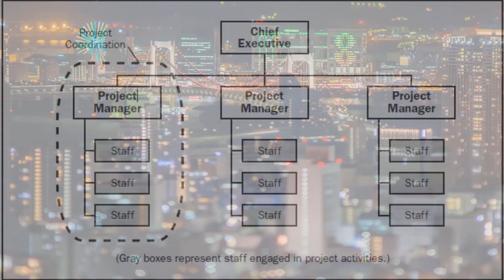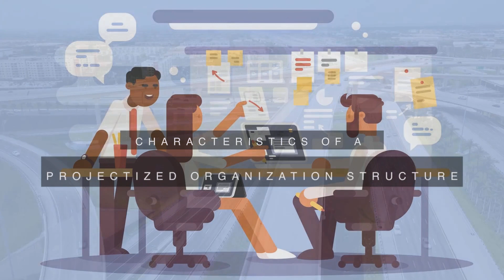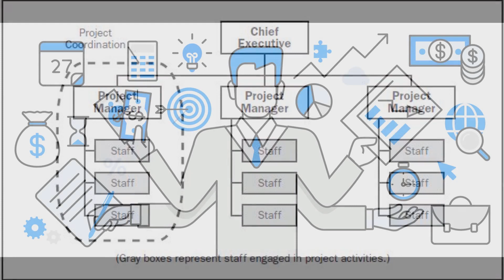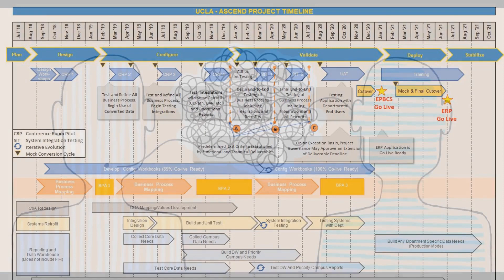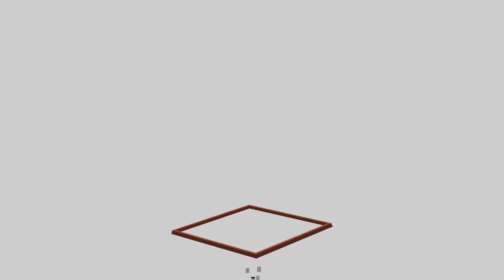Pojectized Organization Structure in Hindi / Urdu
A projectized organization structure is set up in a way that the project manager is on the top of the hierarchy and has the full power in any decision that is involved in the project.

The team members directly report to him or her and all the tasks are concentrated towards the project.